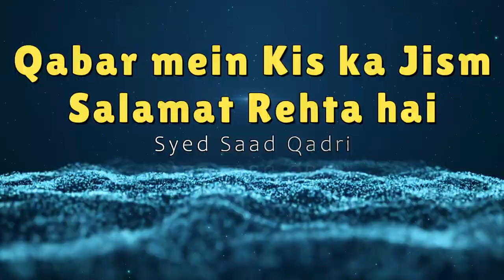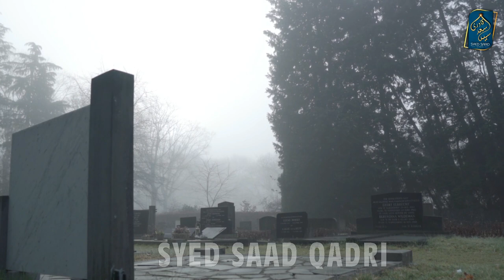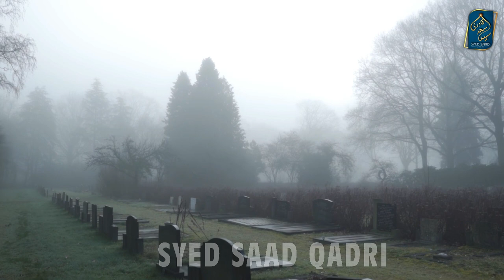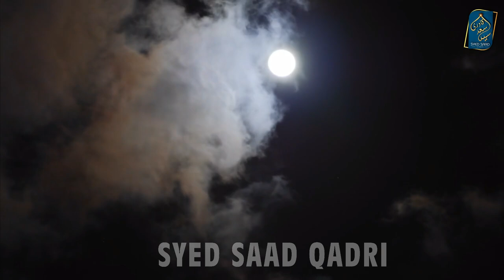Qabar mein kis ka Jism Salamat rehta hai? Whose body is preserved in grave?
0:00 Channel Intro